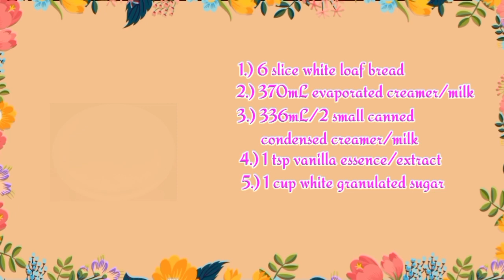HOW TO MAKE DELICIOUS CARAMEL BREAD PUDDING..MADALING SUNDAN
INGREDIENTS
1.) 6 slice white loaf bread
2.) 370mL evaporated creamer
3.) 336mL/2 small canned condensed milk
4.) 1 tsp vanilla essence/extract
5.) 1 cup white granulated sugar
6.) 5 pcs large eggs
7.) 7-8 cups water

THANK U SOO MUCH FOR WATCHING.